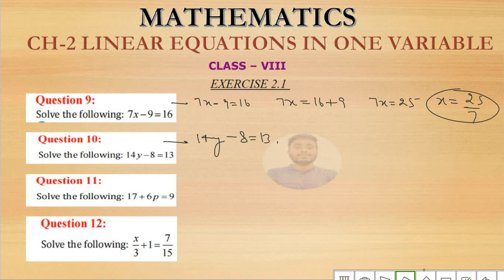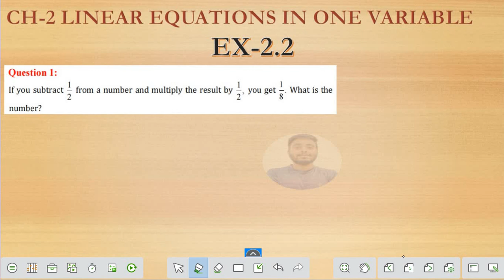CH-2 Linear Equations In One Variable 8th Class EX-2.1 Q.1 to Q12 Complete Solution CBSE//HBSE Board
The linear equations in one variable is an equation which is expressed in the form of ax+b = 0, where a and b are two integers, and x is a variable and has only one solution. For example, 2x+3=8 is a linear equation having a single variable in it.
linear equations in one variable class 8 ex 2.1
linear equations in two variables class 8  important Question